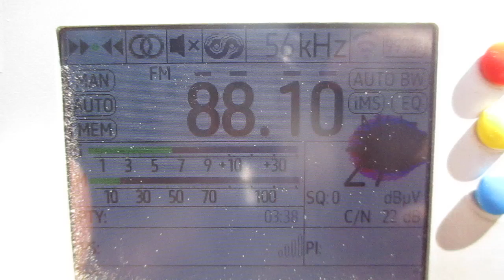88.1 v Radio Classic (Hämeenlinna/Hattelmala)(Finland)(Kanta-Häme)~307km 272° 122 m 1 kW(ERP)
Tropo

receiver:TEF 6686 (Portable)
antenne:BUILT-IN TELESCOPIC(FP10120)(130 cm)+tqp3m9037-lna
location:Larionovo/Sudakovo (Priozersk district)(SPb-Region)
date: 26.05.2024